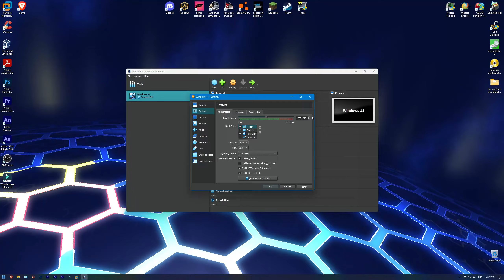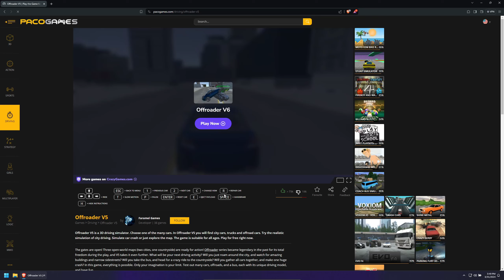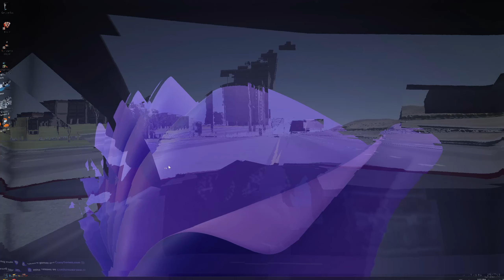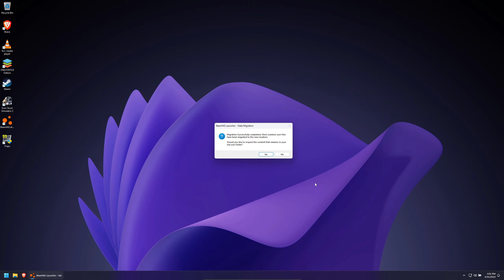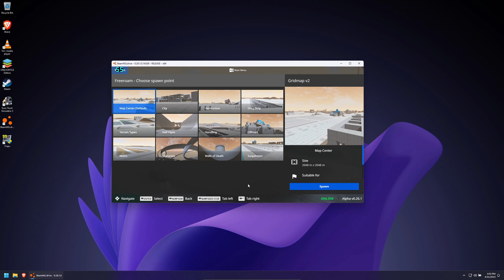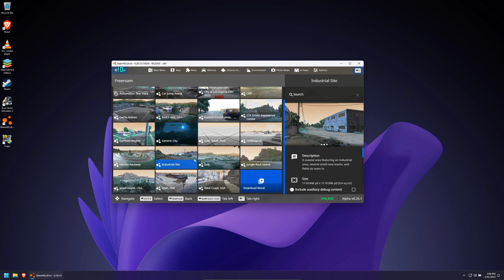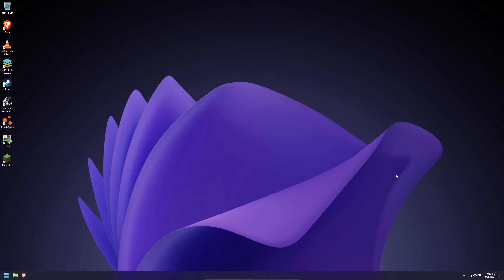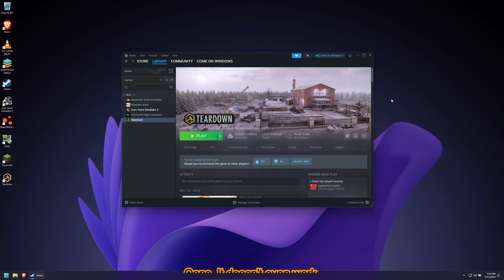Gaming on VirtualBox...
What happens when you mix demanding 3d games with a hypervisor that has poor 3d acceleration performance? Well, weird things... But it works! (Sometimes)

Songs: Egzod - Rise Up (ft. Veronica Bravo & M.I.M.E), Diamond Eyes - Everything